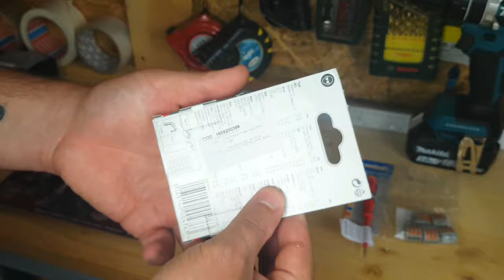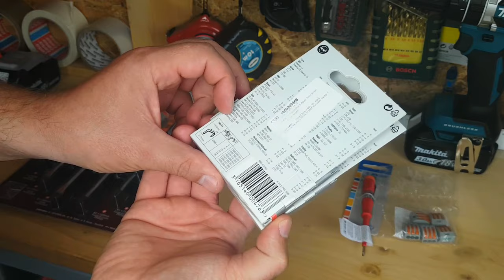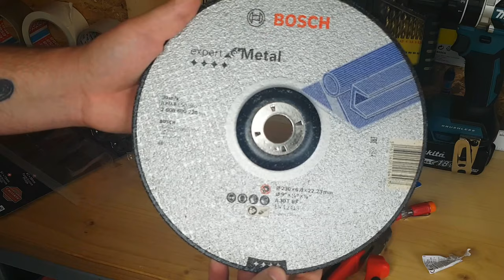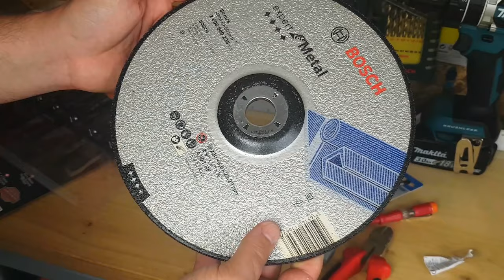Set surubelnite Holzer si alte maruntisuri pentru atelier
Un set de surubelnite de mana, Holzer, un creion de tensiune, cleme de conexiune electrica Wago si un disc pentru polizat, de 230mm, de la Bosch.